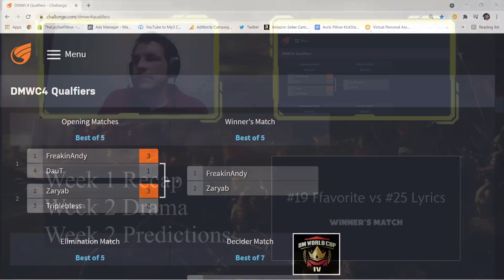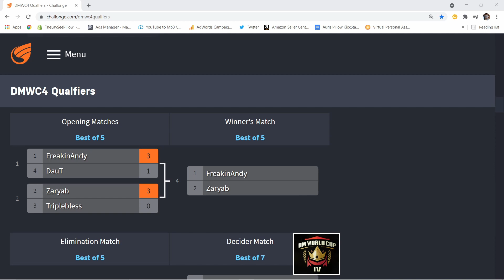DMWC4 Week 2 Predictions Freakin Andy vs Zaryab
Death Match World Cup 4:
The top 16 seeded players at the conclusion of sign-ups will be auto-qualified into the main event. The following 32 highest seeded players will have the opportunity to compete within the 8 GSL-formatted groups, where the top 2 players from each group will advance to the main event. The main event will then be a 32 player double-elimination bracket.

Qualifying Group Stage:

- Qualification Opening Matches - Monday April 5th - Sunday 11th April
- Qualification Winner's & Elimination Matches - Monday April 12th - Sunday 18th April
- Decider Matches - Monday April 19th - Sunday 25th April

Main Event: Monday April 26th - Sunday May 9th

Prizepool
Total = $10,000
1st - $3,000
2nd - $2,000
3rd - $1,500
4th - $1,000
5th-6th - $500
7th-8th - $250
9th-12th - $150
13th-16th - $100